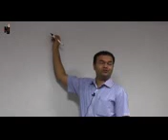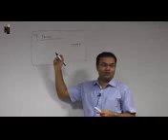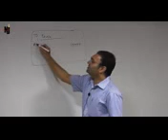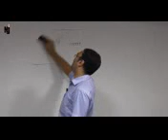Financial Frauds - How Subroto Roy pulled a ₹ 20000 Cr fast one on Public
Video by Ajay Sudame